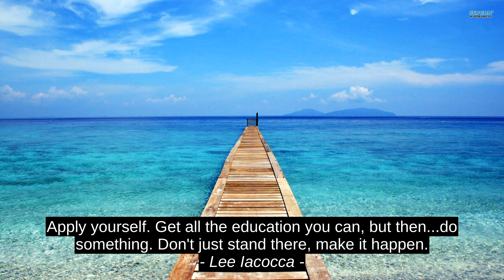Top Motivation Quotes - Taylor Swift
Bruce H. Jackson, Lee Iacocca, Taylor Swift, citation, inspiration, best, success, motivation, quotes, top